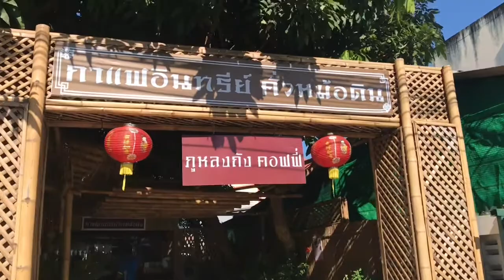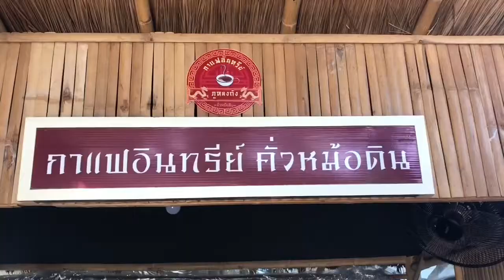ลุงแดงมาแล้ว ตอน ลุงแดงชวนชิม กาแฟอินทรีย์ คั่วหม้อดิน กาแฟดำสกัดเย็น-ภูหลงถัง ที่ “ภูหลงถัง คอฟฟี่”